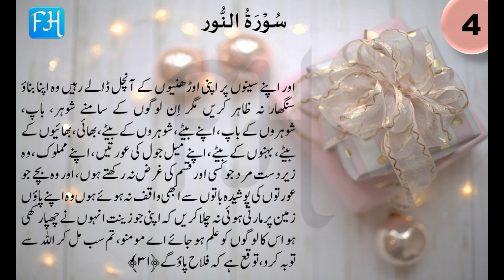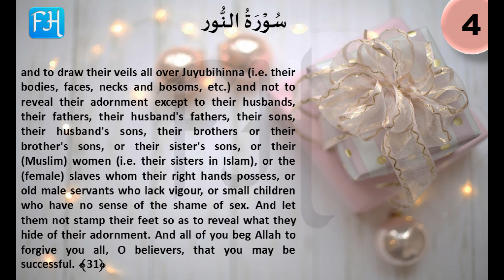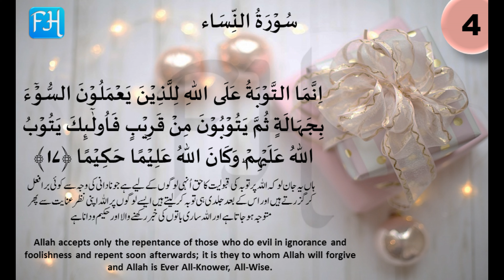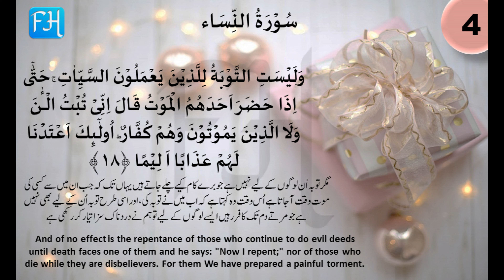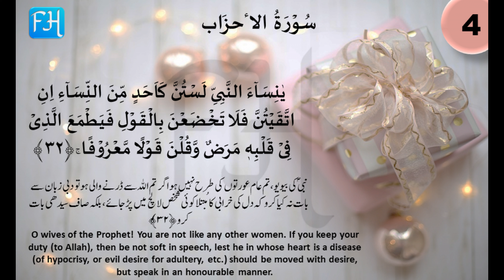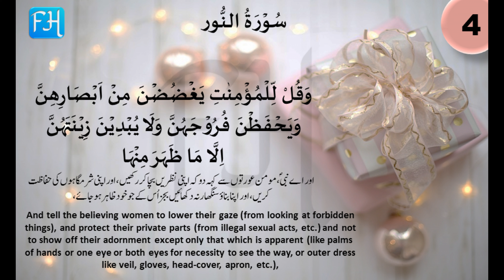4-Aurat Parda Kaise Kare? Parde Ka Tareeqa - Hijab In Islam || Dr farhat hashmi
Aurat Parda Kaise Kare? Parde Ka Tareeqa - Hijab In Islam || Dr farhat hashmi - Hijab Karne Ka Tarika
Aurat Ko Kitna Parda (Hijab) Karna Chahiye | Dr farhat hashmi
4-Aurat Parda Kaise Kare? Parde Ka Tareeqa - Hijab In Islam || Dr farhat hashmi
Libas wa Hijab  Aurat Ka Parda Karne ka tariqa.
Why Muslims Wear Hijab/Burkha (Hindi/Urdu) | Farhat Hashmi Sahiba